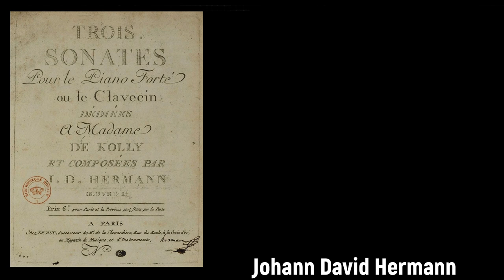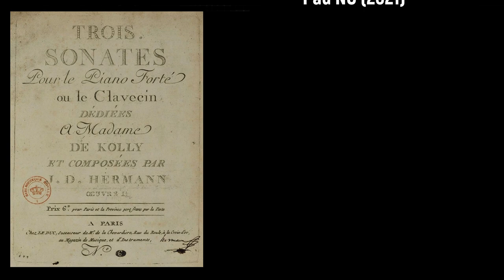Johann David Hermann (c.1760-1846) - Sonata in F, No.3 Op.1 (1785)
Composer: Johann David Hermann (c.1760-1846)
Work: Sonata in F, No.3 Op.1 (1785) (World Premiere Recording with harpsichord)
Performers: Sibelius + Harpsichord samples (edited by Pau NG)

Johann (Jean) David Hermann
(c.1760 - Paris, 1846)

German composer and teacher. His early years remain unknown. In 1785, he settled in Paris where he published his opus 1 'Trois sonates pour le piano forte et 'accompagnement de violon ad libitum (1785)' and performed as keyboardist at the 'Concert Spirituel' with great success. After that, he was appointed the Queen Marie Antoinette private teacher. Since then he was devoting himself as a keyboard teacher the rest of his life. That years in Paris he was highly praised as keyboardist, being comparable to Daniel Steibelt (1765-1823) with whom competed at the Paris salons. As a composer, he wrote at least five piano concertos, two harp concertos, chamber and keyboard pieces. After a long career as a musician, he died in Paris in 1846.